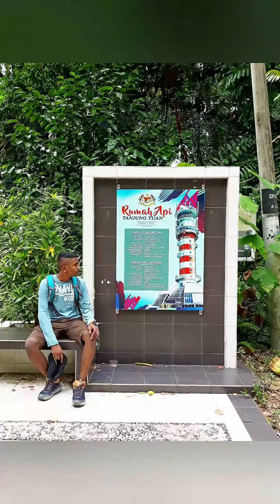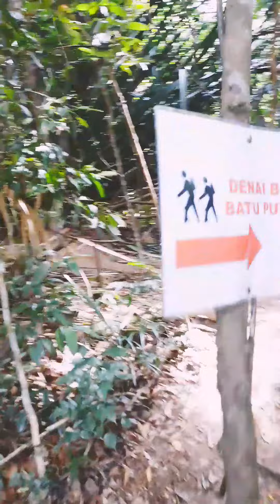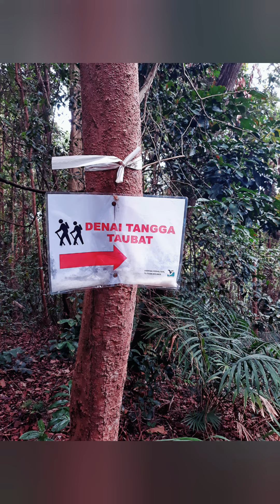Explore with Nigel Video2 @Bukit Batu Putih, Tanjung Tuan, Port Dickson on 05/09/2020